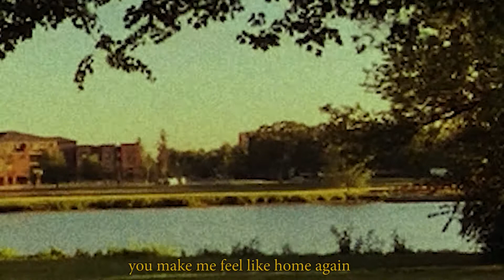Yokai Dreams, WhosMerci - Pretend (lyric video)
"a walk in the park" ep : out now 🌳